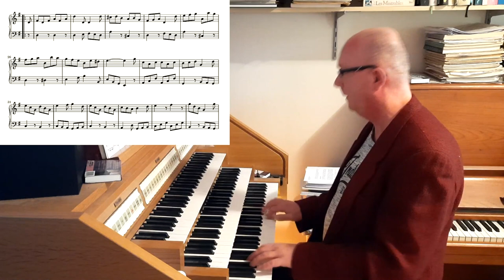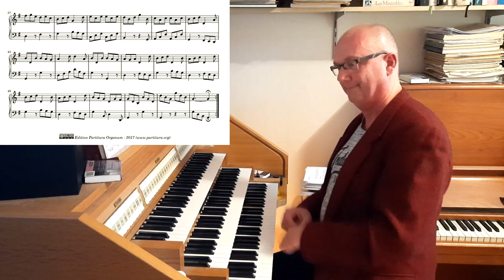Johann Adolph Scheibe, Gigue (from Partita VI)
This Gigue from Scheibe's sixth keyboard partita is another fast paced piece with lots of notes for the left hand. Ideal for retraining purposes after a broken wrist.

There are even more notes for the right hand and after playing this piece a few times my right hand becomes really tired. As my right hand is actually my weak hand (I am left handed) this Gigue is perfect training for both hands. That's what you moght call killing two birds with one stone.

The recording was done with the Hauptwerk software and the sampleset, made by Sonus Paradisi, of the Schnittger organ in the St. Martini-kerk, Groningen